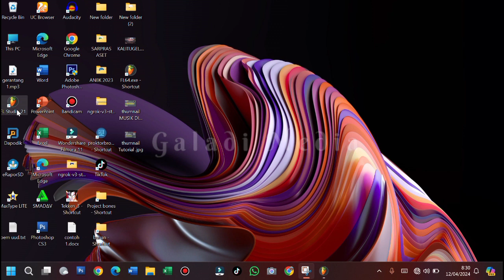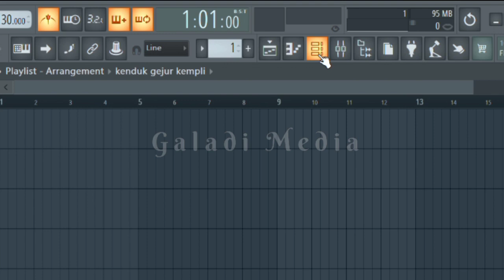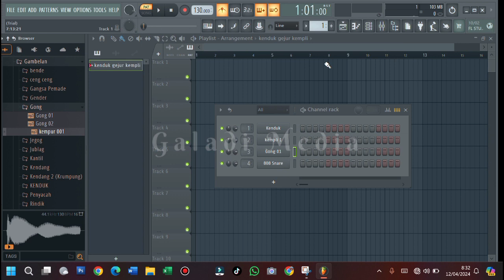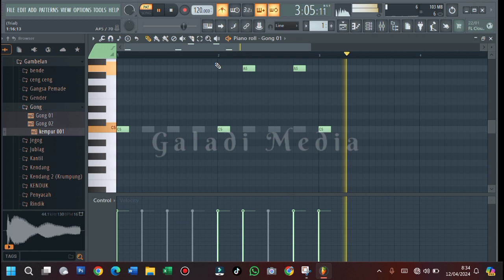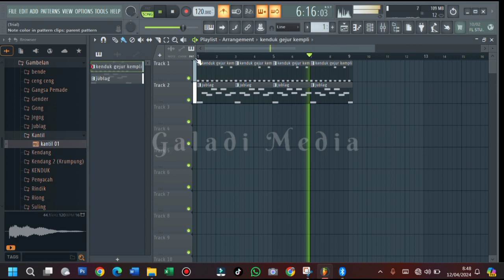Membuat Pola Kenduk - Kempli - Gong Sederhana | FL Studio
Berbagi tutor pemula yang ingin belajar membuat pola pola dalam gong baleganjur atau gong pada umumnya di FL Studio.

YANG LIKE VIDEO INI SEMOGA REJEKINYA MELIMPAH, ASTUNGKARA.
M.A.T.U.R..S.U.K.S.MA
“Galadi Media  Youtube Channell”